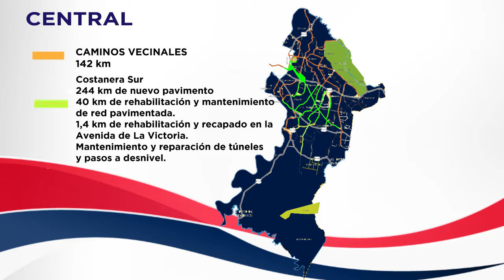Informe de gestión - Central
Cumplimos un año de gestión y Central crece con obras por USD 286 millones de inversión. Entre ellas, la obra social más importante CostaneraSur que se adjudicó en esta administración por un monto de USD 120 millones.